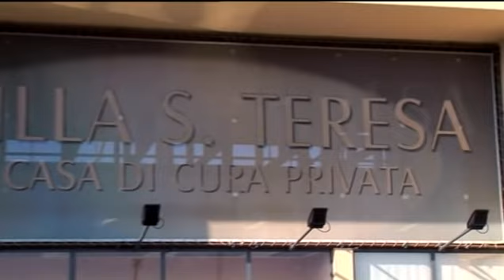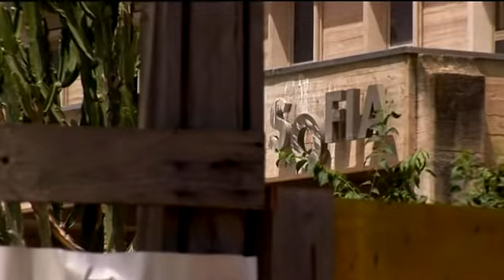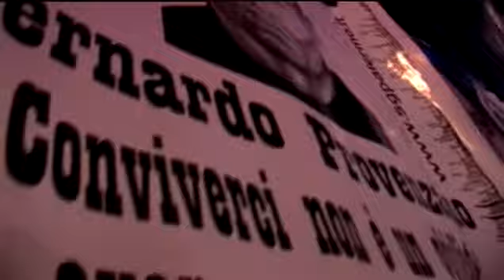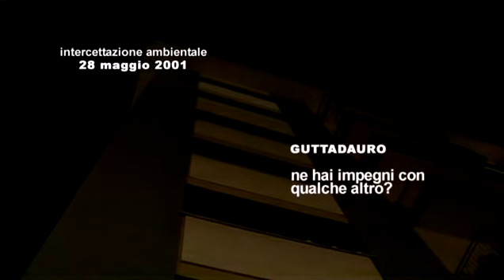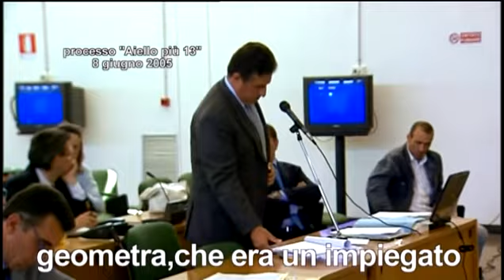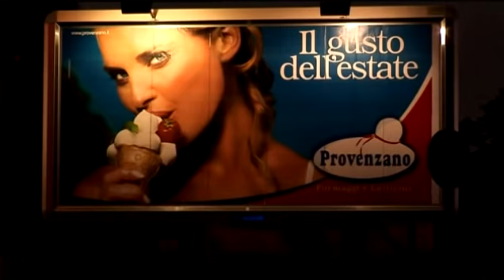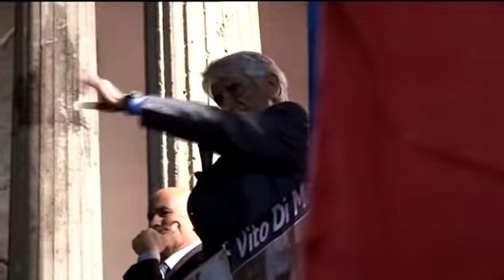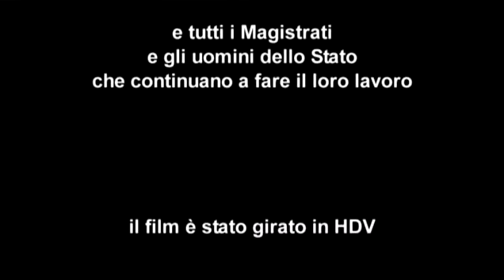La Mafia è Bianca - di Stefano M. Bianchi ed Alberto Nerazzini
Credits on the screen. All copyrights remain with the authors.